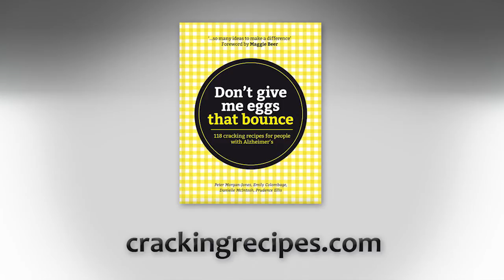Don't give me eggs that bounce | Book launch with Maggie Beer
"Don't give me eggs that bounce: 118 cracking recipes for people with Alzheimer's" is a breakthrough cookbook that was launched by Maggie Beer in Sydney on June 26.

Here, HammondCare Director of Public Affairs Leigh Hatcher talks to Maggie Beer about the history of the book, and her support of great food in aged care.